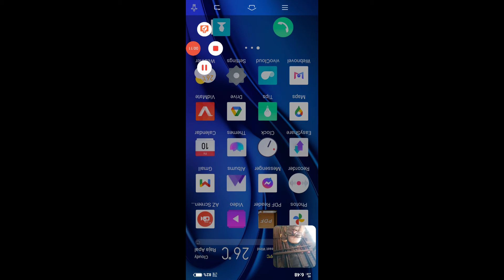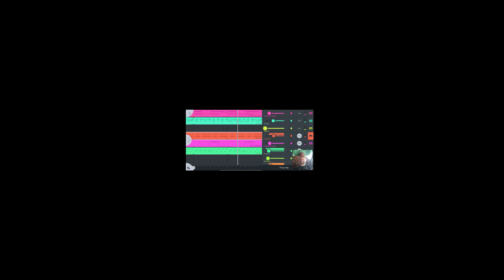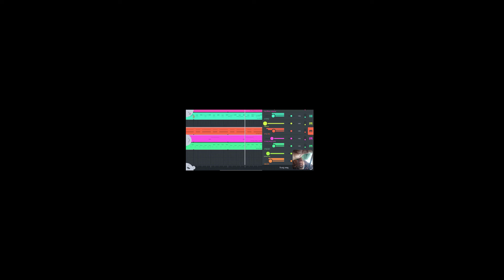FL studio # Mch tv Mobile Teach